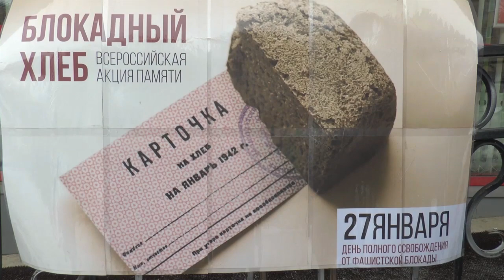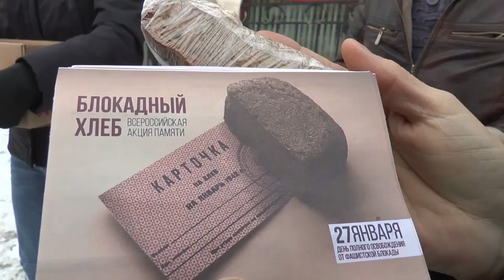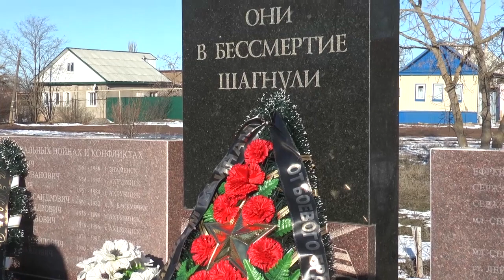Встреча в студии: Центр социальной поддержки семьи и молодёжи (24.02.2022)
Встреча в студии. О работе и планах Центра соцподдержки семьи и молодежи:

1:13 Патриотическая работа - приоритетное направление работы Центра;
2:35 Акция "Блокадный хлеб";
8:00 Молодёжь и митинг памяти 15 февраля;
9:00 Школьникам о Сталинградской битве;
10:20 Важная дата - День Победы;
12:30 15 мая - День памяти о воинах-интернационалистах;
12:55 Гуманитарная помощь беженцам из ДНР и ЛНР;
15:50 Планы Центра по работе с молодёжью в летний период;
19:30 Волонтёрская деятельность.